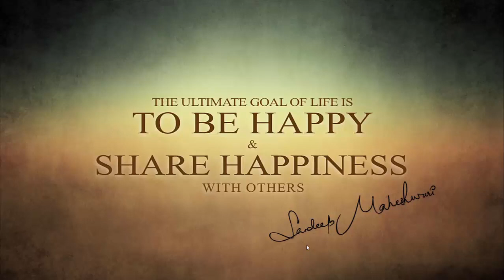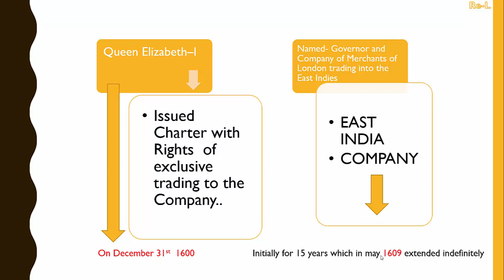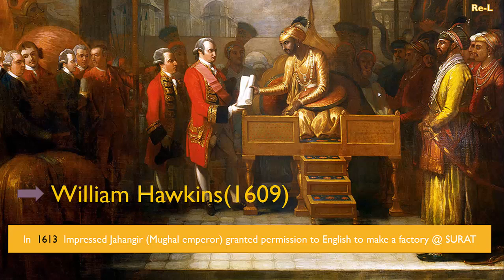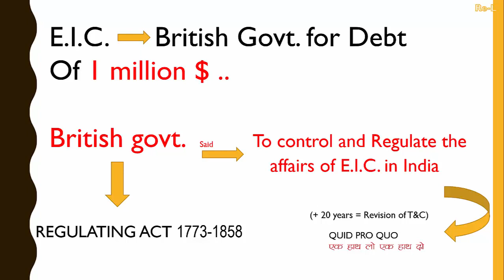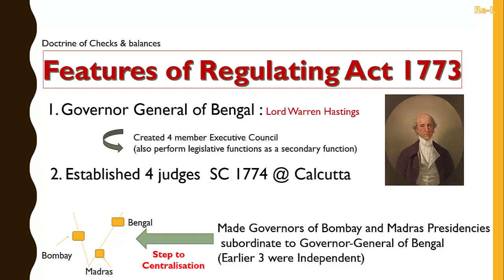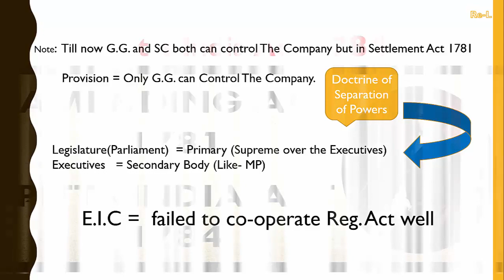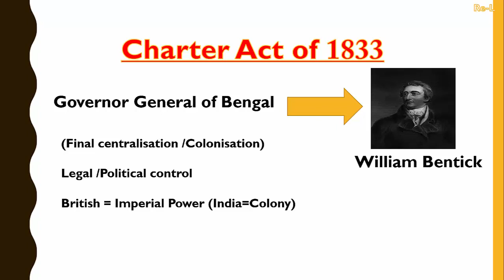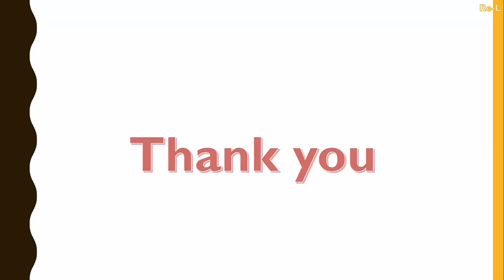Complete Summary Indian Polity for UPSC | Company Rule Battle of Buxar, Regulating Act | M Laxmikant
Vivek Mishra will be taking the Complete Indian Polity for UPSC CSE Prelims Marathon Session. Indian Polity is extremely crucial for UPSC and this marathon session will be covering all the important topics from Indian Polity.
Sub Topics
William Hawkins,